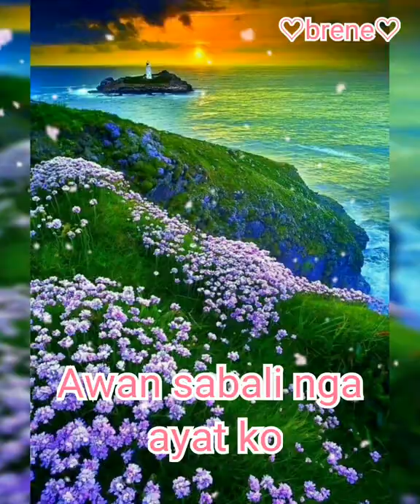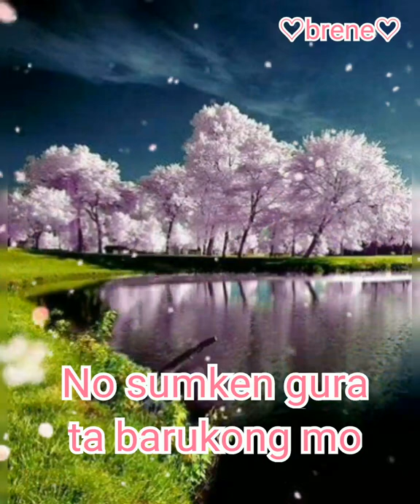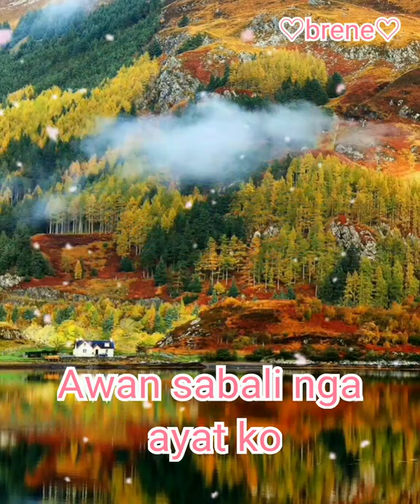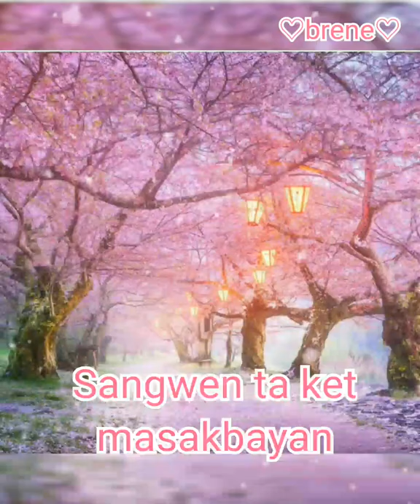AWAN PATEG TI NAGLABAS..WITH MORE THAN 100 VIEWS..BACKGROUND